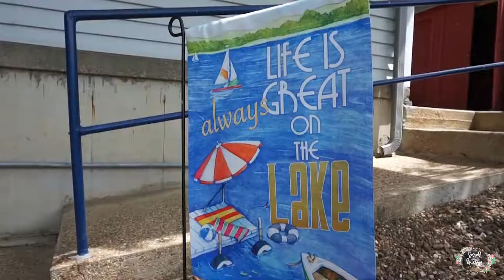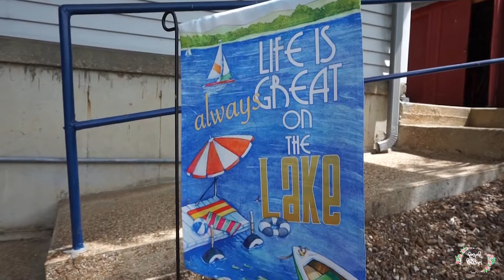WELCOME TO MY VLOG! // Sarah Kathryn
Hey everyone! Thanks for tuning in to my first EVER vlog :) I hope you enjoy.

A big shout out to my family and friends for making my birthday weekend a success! I love you all.

Use this code for $20 off Winc Wines!